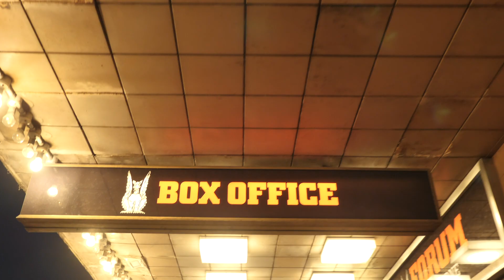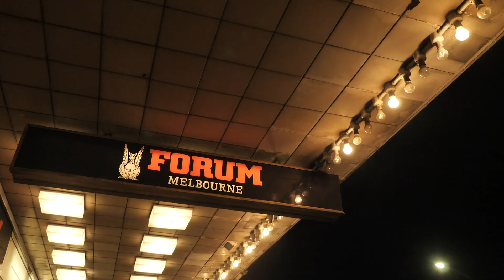No Time for Quiet | World Premiere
The World Premiere of the MIFF Premiere Fund-supported documentary NO TIME FOR QUIET at MIFF 2019.

Video by Motel Picture Company